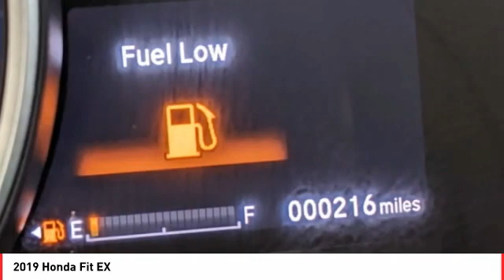2019 Honda Fit Cathedral City CA B905270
2019 Honda Fit EX